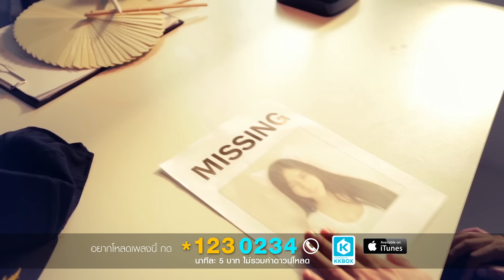ฤดูร้อนไม่มีเธอมันหนาว - Tony Phee [Official MV]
Song Title :: ฤดูร้อนไม่มีเธอมันหนาว
Artist :: Tony Phee
Producer : กฤช กฤษณาวารินทร์ & โทนี่ ผี
Lyric & Music : โทนี่ ผี

เกือบจะลืม เดือนนี้เป็นหน้าร้อน
แต่ต้องนอนทนกับความหนาว

อธิษฐานขอให้เธอกลับมา
ดาวบนฟ้าช่วยให้เธอเข้าใจ
ว่ามันหนาวเกินทน เพราะคิดถึงคนไกล
กลัวเขาจะแปรเปลี่ยนไป

หนาวแทบตายในเดือนเมษา
รู้ไหม เพราะชีวิตฉันไม่มีเธอ
ฉันคนนี้ต้องเหงาและโหยหาเธอเสมอ
หนาวเกินทนเพราะขาดคนที่ฉันรัก ภาวนาให้เธอรู้ว่า
ไม่ต้องรักเท่าฟ้าแต่ขอแค่เธอกลับมา
ฤดูร้อนไม่มีเธอมันหนาว

อยู่คนเดียว ตอนนี้ฉันคิดถึงเธอ
กลับต้องเจอเพียงแต่ความหนาว

ฤดูไหนไม่มีเธอก็หนาว